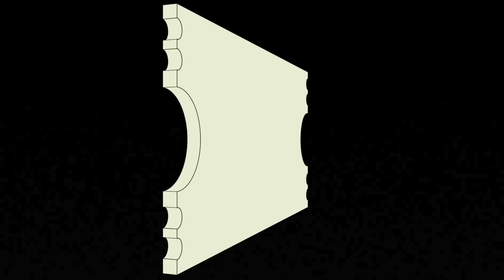*THE OFFICE* S5 REACTION - Ep 27 "Cafe Disco"